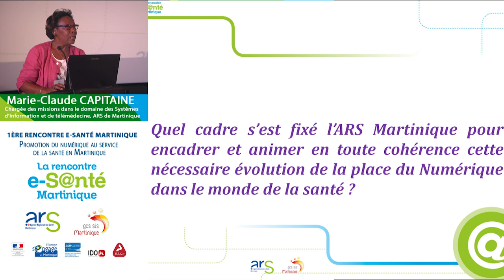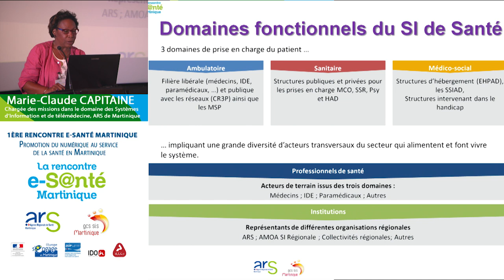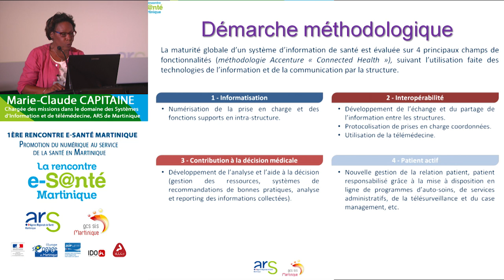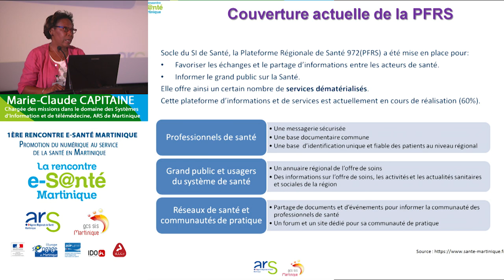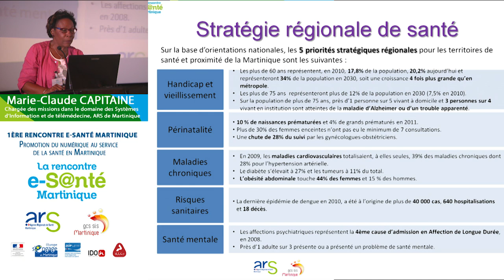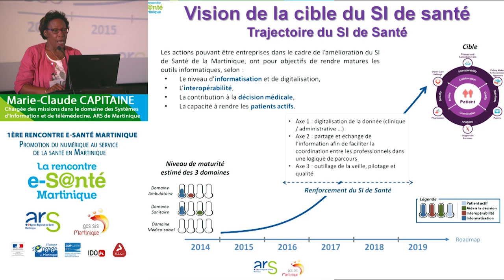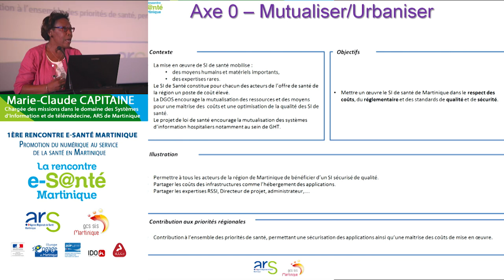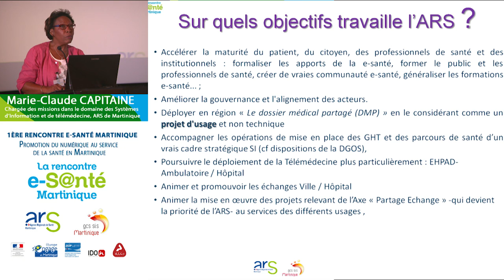Marie-Claude CAPITAINE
Les orientations stratégiques et opérationnelles du déploiement des SI de Santé en Martinique.
Marie-Claude CAPITAINE est chargée des missions dans le domaine des Systèmes d’Information et de télémédecine,
ARS de Martinique